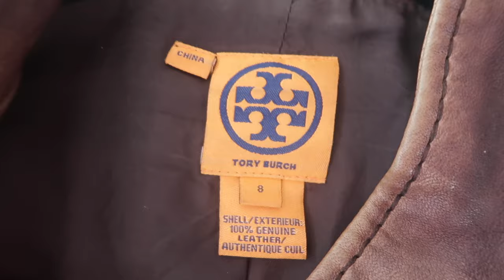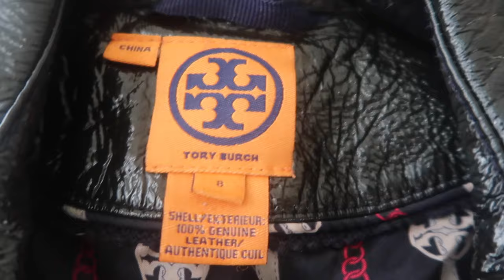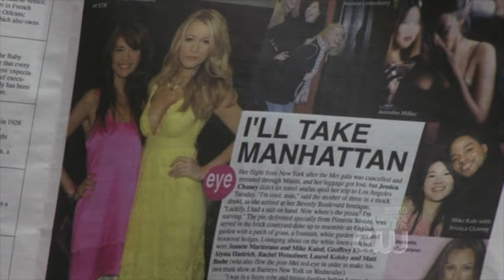AS SEEN ON GOSSIP GIRL, SEEN ON ME 💋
FIND ME 🦋